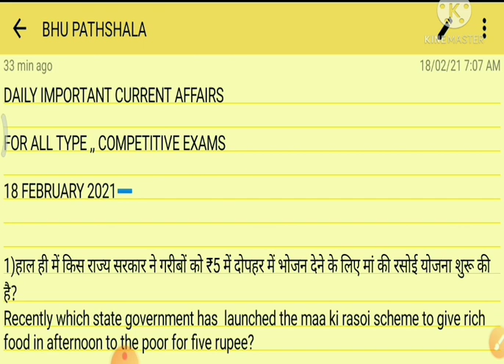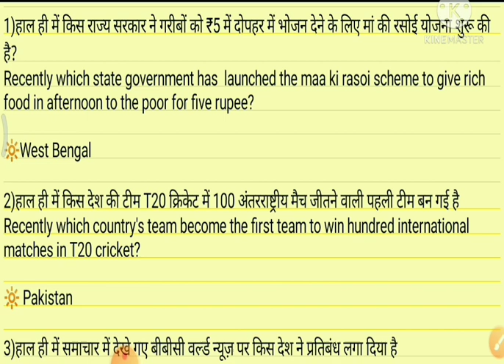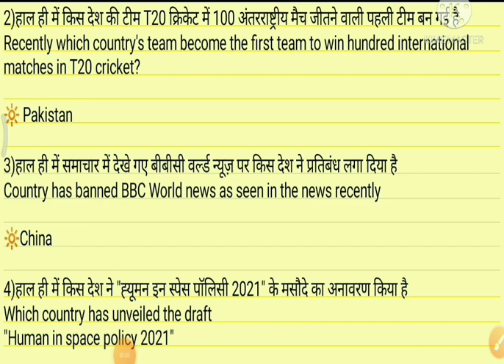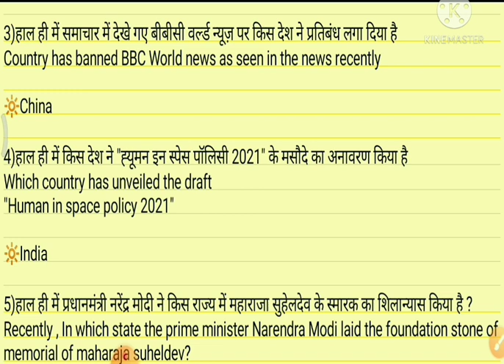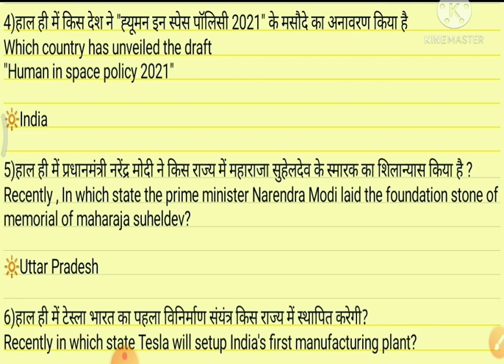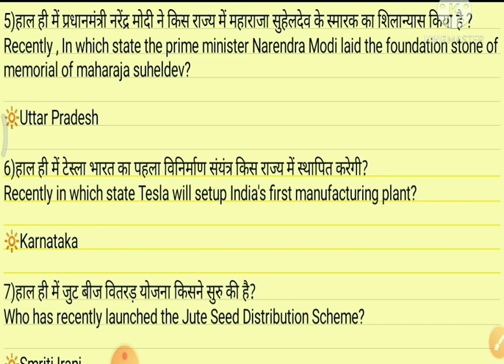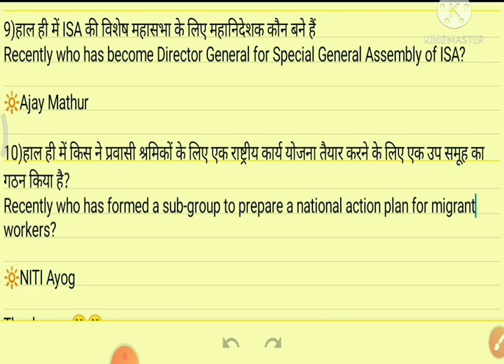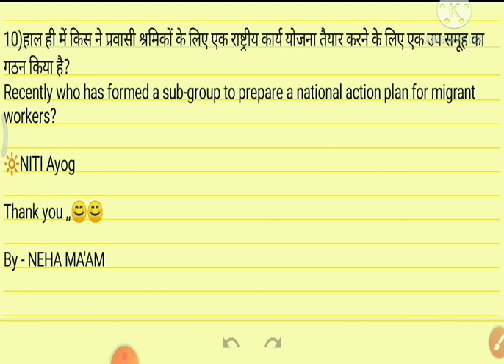Daily Important Current Affairs | 18th February 2021 | By Neha Ma'am